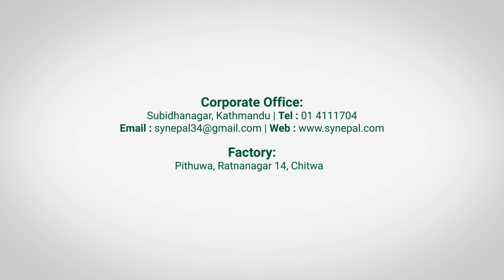SY प्यानलको डिलर कसरी बन्ने | SY Panel Nepal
Subsidiary company of SY Co. Ltd. [South Korea]
"Our products and techniques are guaranteed to save your Time & Money."